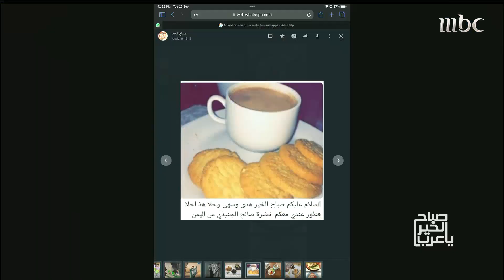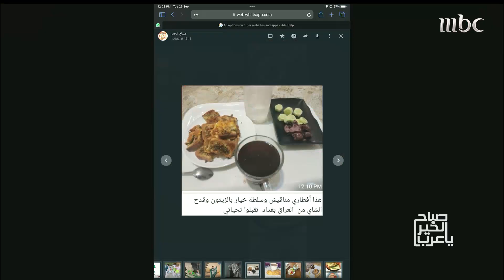بعض مشاركات مشاهدي صباح الخير يا عرب حول فطورهم المفضل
البعض يحافظ على فطوره الصحي والبعض يفضل الفطور التقليدي ..شاهدوا  الفطور المفضل لمشاهدي صباح الخير يا عرب

يعرض الآن مجاناً على شاهد